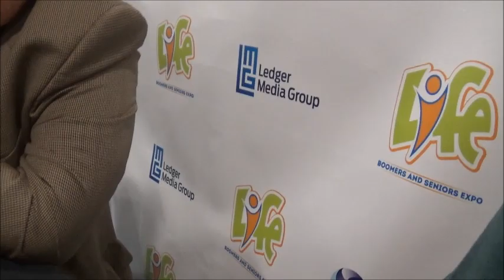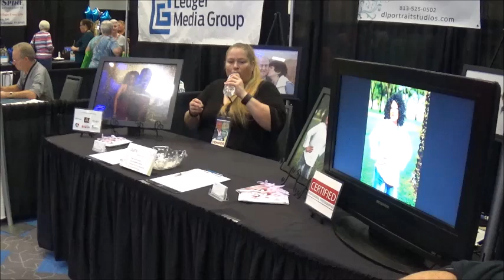I Got To Meet Actor John Ratzenberger!!! Meet & Greet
I got to attend a event where actor John Ratzenberger was hosting a Question and Answer session at and after that he posed for photos with fans and signed autographs.